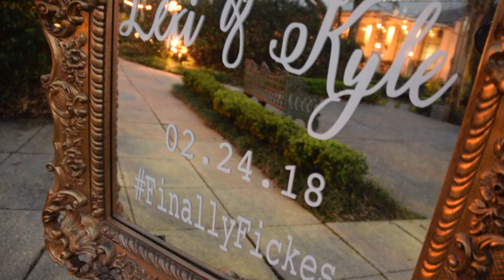Wedding Film: KYLE + LEXI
Congratulations to the newly weds! Thanks for allowing me to be apart of your big day--it was such a joy!